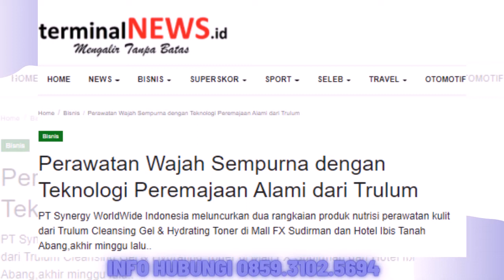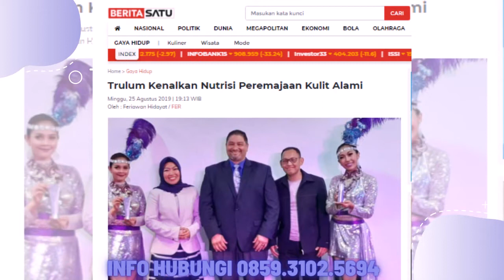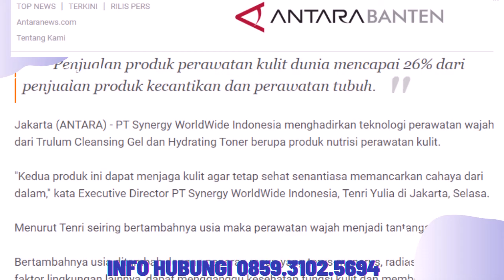Jual Trulum Skin Care Synergy Meningkatkan Kehalusan dan Kelembaban Kulit wajah di Maluku Tenggara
Bahan Utama:
-Niacinamide
-Adenosine
-Ganggang Merah
 Melembabkan kulit tanpa kesan berminyak
-Ekstrak oat

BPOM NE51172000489